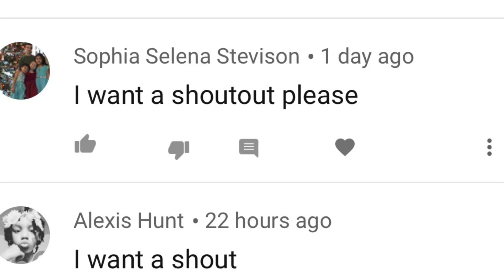This song is for the haters! 😞 😢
So I hope you liked my song and if you did then I would like it if you commented that! Love you all! Bye 👋